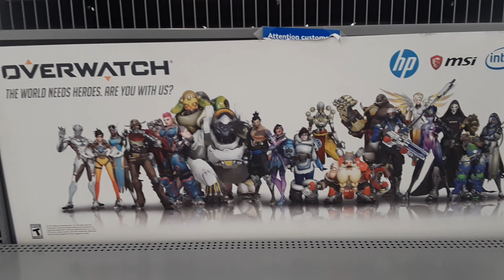Overwatch Ad Wal Mart 2-13-22